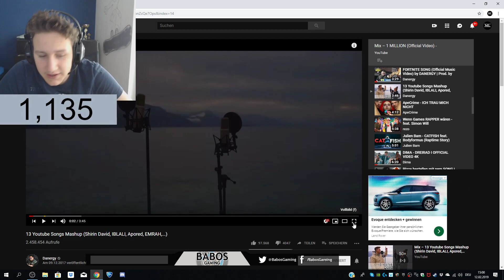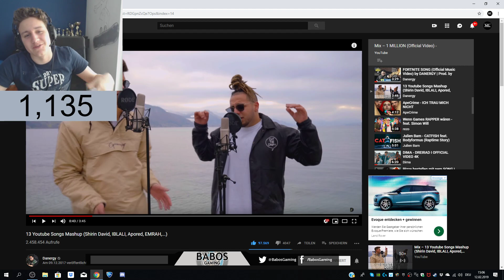ML Gamer REAGIERT auf Youtuber Mashup mit KsFreak und Danergy